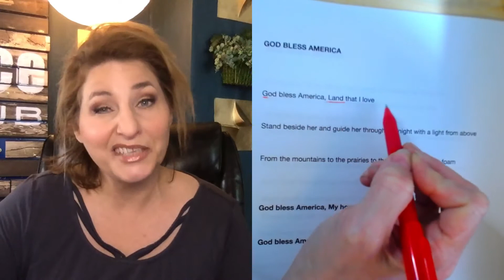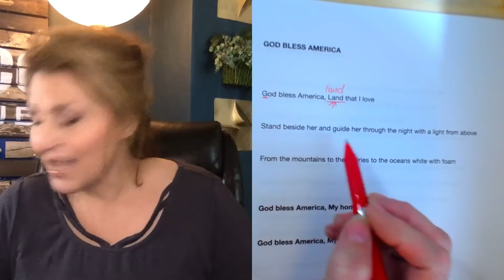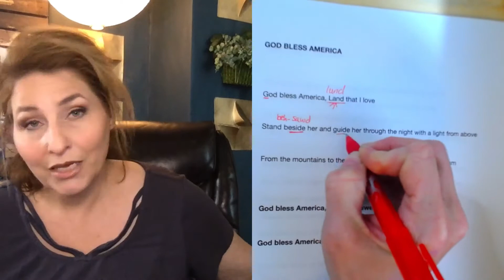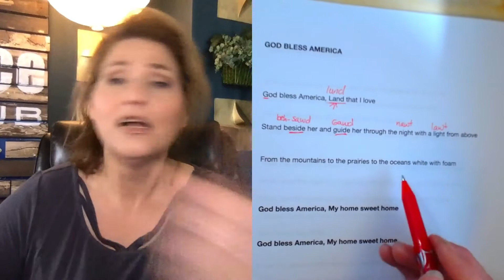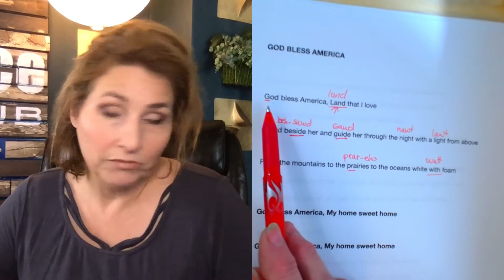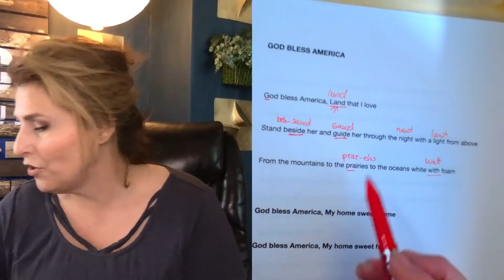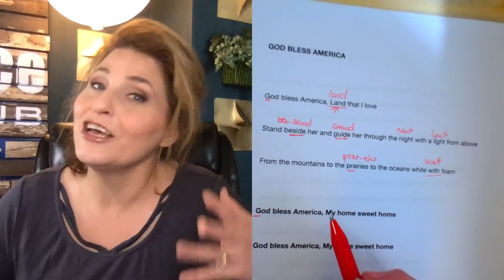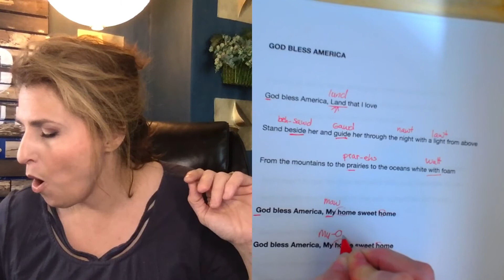How to Sing God Bless America - avoiding voice cracks and bad notes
How do you sing God Bless America 'better, faster'?
Master vocal coach Kim Snyder from The Voice Club walks you through the song, word by word, unveiling high level tips to make it sound better than ever.
Learn the story behind this patriotic favorite and how a song written during the rise of Nazi Germany is more relevant today than ever before.
Find the perfect key, sing with power, never run out of breath and add the X-factor that very few singers ever do.

HAVE YOU TAKE THE ULTIMATE RANGE TEST YET?

YOUR VOICE IS NOT THE PROBLEM  What is? Over 95% of ALL vocal education is based on concepts that are 50-1000yrs old that science has since proven ineffective or simply untrue. Unfortunately, ALL singing teacher education is from that pile.

How do I know? After medical mistakes permanently destroyed my voice twice, even the world’s top vocal surgeon admitted science said I’d never talk again.

But using the latest that science has learned (& it’s a LOT) along with my background as a vocal repair coach, I uncovered PROOF that the voice can do FAR beyond what science even knows when NEUROLOGY is retrained to maximize the ANATOMY of the voice.

To date I have the only documented full vocal recovery from severe vocal dysplasia (what killed Julie Andrews voice) and a completely severed vocal cord…then I gained an extra half octave.

No one knows what I do because no one has had to learn what I have.  Science won’t publish the findings because there’s not enough monetary potential.  But that won’t stop me for educating YOU on how to get MORE out of your voice than you ever imagined possible.

The speakers or singers dream voice is no longer a dream…it is a proven program.

FOLLOW & LEARN